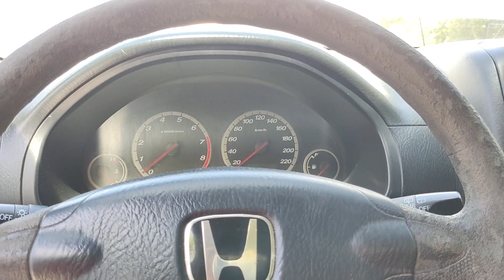PAANO MAG PALIT NG BRAKE PADS MG HONDA CRV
Like my fb page : VhenAutomechanic Service
Scan diagnose trouble code start at 350 pesos only
EGR , Intake manifold and Throttle body cleaning start at 2,500 pesos only